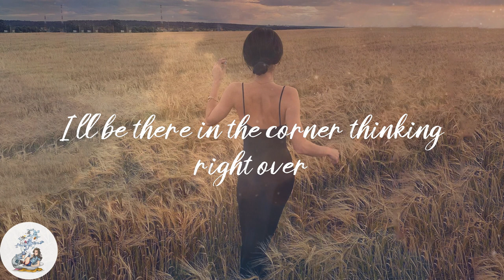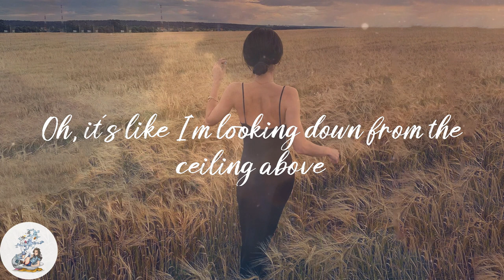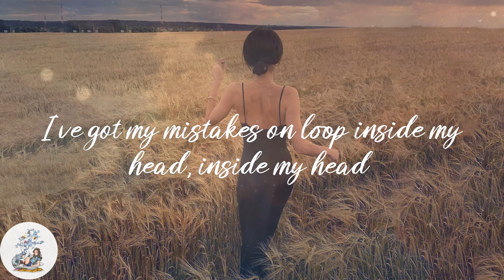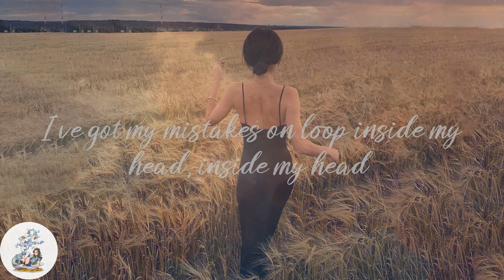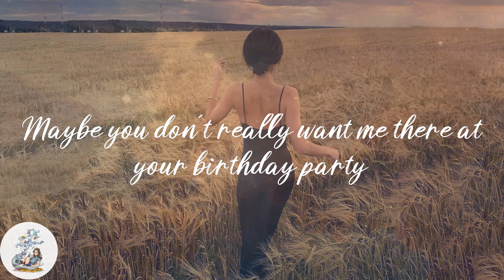Orla Gartland - Why Am I Like This? (Lyrics)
💫Lyrics:
Last night I smoked a cigarette
My dad would have been so upset
Then we got tattoos by the coast
And I just stood there like a ghost
Maybe I'm an old soul trapped in a young body
Maybe you don't really want me there at your birthday party
I'll be there in the corner thinking right over
Every single word of the conversation we just had
So, why am I like this?
I saw a girl crying on the train
Gin and tonic from a can to ease the pain
And I never asked if she was okay
She just got up and walked away
Oh, it's like I'm looking down from the ceiling above
Never in the moment, never giving enough
Let's go out and shout the words we never said
I've got my mistakes on loop inside my head, inside my head
Why am I like this? (maybe you don't really want me there)
Why am I like this? (Maybe I'm an old soul trapped in a young body)